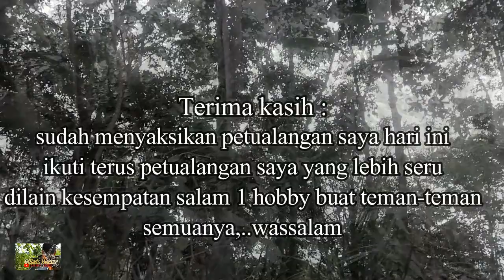Hunting punai sambil sh00t bareng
Hunting Punai sambil sh00t bareng biar gak kabur judulnya mas bro ,Nah kali ini saya dan teman saya berburu punai didalam hutan seperti biasa,,, namun tiba2 rombongan punai datang menghampiri dan karena unit yang kami pakai tidak menggunakan peredam kami ngeshoot bareng biar kena 2 sekaligus punainya,,,, kuti terus petualangan seru saya,,cekidot ditonton videonya mas bro,,,

berburu pergam,hunting pergam,spot punai
berburu pergam terbaru, hunting punai, berburu punai